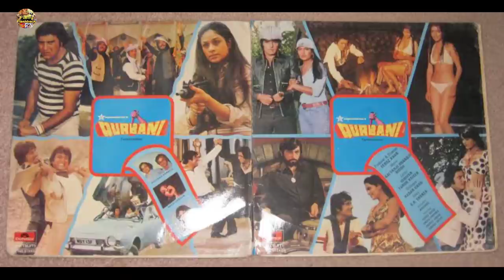क्यु amitabh को छोड़ vinod khanna को लिया Feroz khan ने | Qurbani movie 1980 Unknown Facts | feroz k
Feroz Khan द्वारा निर्देशित Feroz Khan, Vinod khanna और zeenat aman की फिल्म Qurbani से जुड़ी 20 अनसुनी बातें!

दोस्तो आप सब का स्वागत है हमारे यु ट्यूब चैनल फिल्मी फ्लैशबैक पर. दोस्तो इस चैनल पर आपको मिलेंगे बॉलीवुड खबरे, कुछ चुनिंदा फिल्मों की रोचक जानकारिया, मनोरंजन की खबरे, फिल्म समीक्षाए और बहुत कुछ!

(1) Review of movie Qurbani.
(2) Unknown Facts of movie Qurbani.
(3) Budget and collection of movie Qurbani.
(4) Music review of movie Qurbani.
(5) Actors list of movie Qurbani.

all the information shown in this video are based on the newspaper articles,magazines and different internet websites as wikipedia,imdb,boxoffice india,muvyuz etc if any information is wrong in this video the publisher of this video is not responsible.

Note 3 : All photos with the videos remain the propertwy of their respectful owners. If any of your photos is featured in my videos and if you want to remove or want credit then kindy contact me through mail which is given in my channel about section.